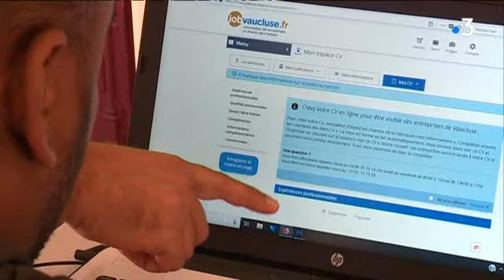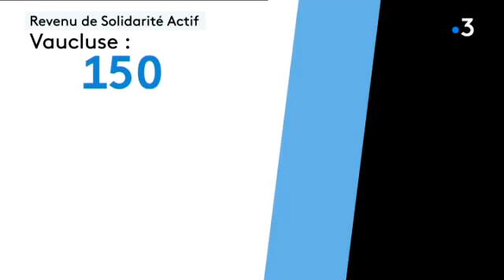Plateforme JobVaucluse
La plateforme internet JobVaucluse permet de mettre en relation les allocataires du RSA et les employeurs.